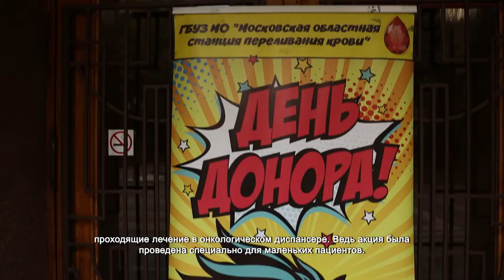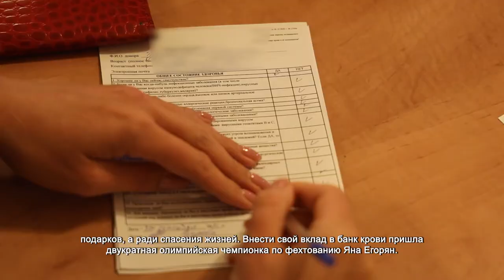Химчане сдали 33 литра донорской крови. 1.10.2021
Подобные медицинские манипуляции для Юлии уже привычны. Она донор со стажем и 4 раз участвует в акции по сдаче крови.